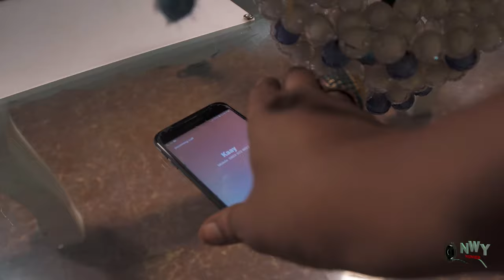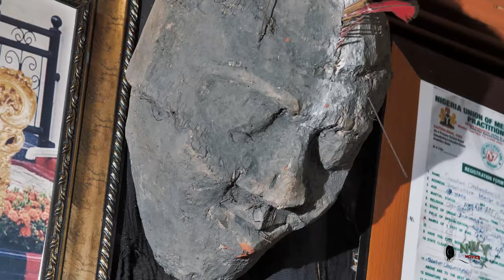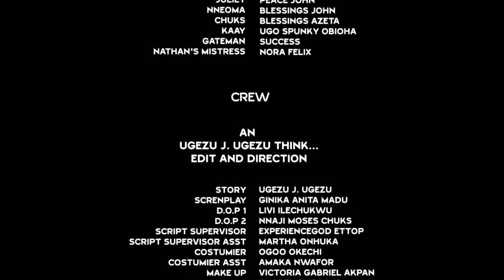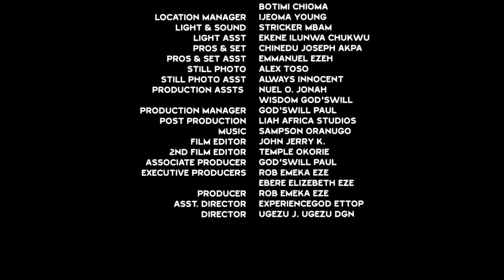I Accepted The Beautiful Girl As My Daughter In-law Not Knowin She Is D Dirty Girl I Once Rejected